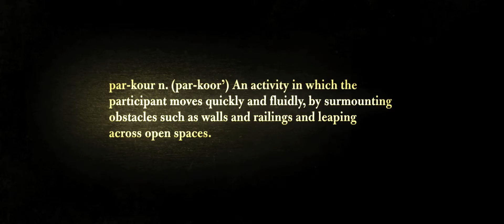District 13 Ultimatum10 official movie trailer - HD/Blue-Ray Quality - 1080p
Starring: Cyril Raffaelli, David Belle, Philippe Torreton, Daniel Duval, MC Jean Gab'l
Leito and Damien are back to the same Parisian ghetto, this time a few years later, and are once more battling the bad guys and the clock to save the city from catastrophe.